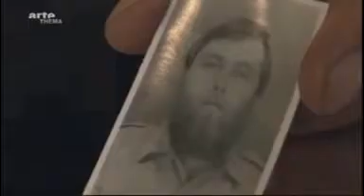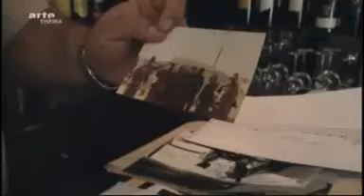Contamination au bacille du charbon en Rhodésie (Zimbabwe)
Le bacille du charbon (Bacillus anthracis) ou bactéridie[1] charbonneuse ou Bacille de Davaine est une bactérie du genre Bacillus. La bactéridie charbonneuse a été identifiée presque simultanément (et indépendamment) au début des années 1850, en Allemagne par Aloys Pollender, et en France par Pierre Rayer et Casimir Davaine, mais c'est Robert Koch qui, en 1876, parvient à la cultiver, et découvre le phénomène de la sporulation permettant sa survie dans le sol [citation nécessaire]. La maladie du charbon est une anthropozoonose, c'est-à-dire qu'elle touche aussi bien l'animal que l'Homme.

Bien que le bacille soit nommé anthracis, et que la maladie du charbon soit nommée « anthrax » en anglais, la maladie du charbon ne doit pas être confondue avec l'anthrax (carbuncle en anglais).